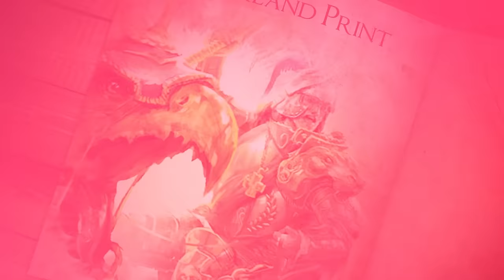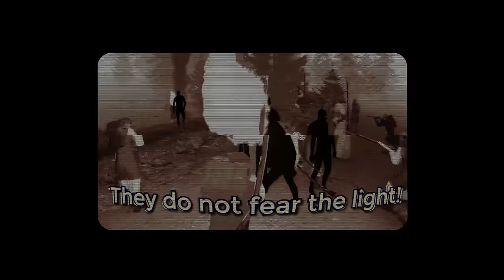FAITH, STEEL, & GUNPOWDER | Arma 3 Warhammer Fantasy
The heroic rifle regiment known as the Drakwald Braves departs from Reikland into the depths of the Bloodpines to clear out a cultist stronghold only to get wrapped up in quests involving them getting destroyed by daemons, orks, and their own stupidity.

Main Mods Used:
TIOW
TIOW2
Imperial Conquest
Age of Darkness
Armory of House Terryn
IMS: Warhammer
Improved Melee System
Nassau 1715
Roman & Medieval Props
Devourking's Mutants
Greenskins
Fire Torch
Psykers and Chaplains
Drongo's Spooks and Anomalies
Diwako's STALKER-like Anomalies

Map used:
Krokom, Sweden